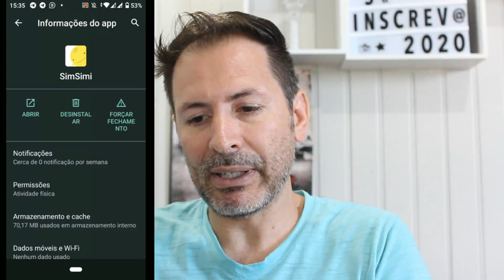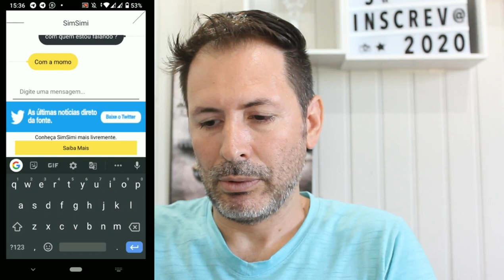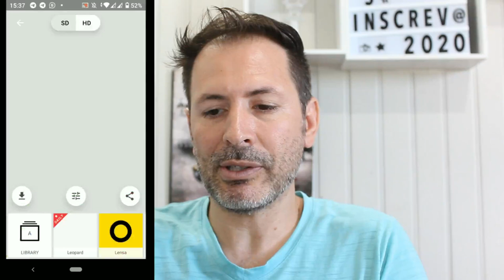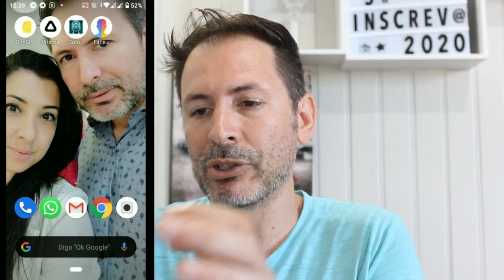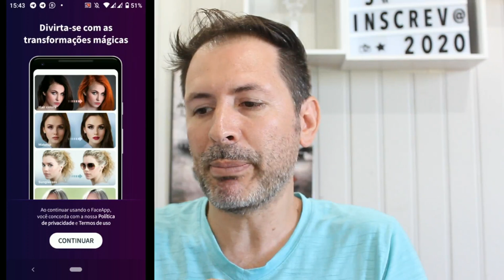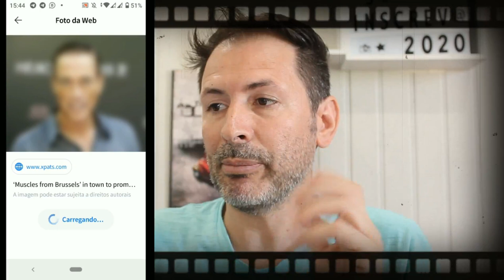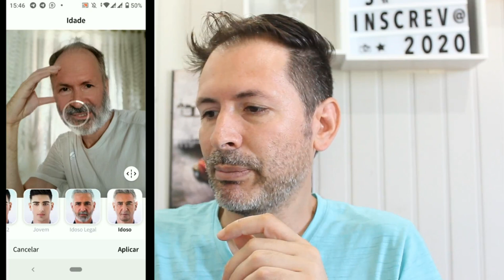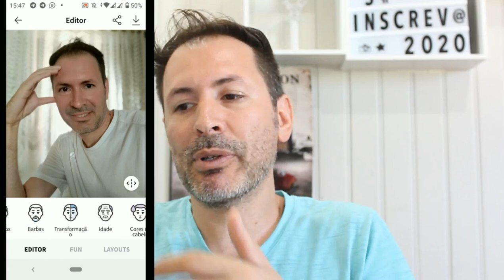4 APLICATIVOS COM INTELIGÊNCIA ARTIFICIAL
Olha ai pessoal vídeo bem legal com 4 aplicativos com inteligência artificial , confira a lista a baixo com os nomes e bem facil de encontrar na Play Store

1- Simsimi
2- Prisma
3- Databot
3- FaceApp